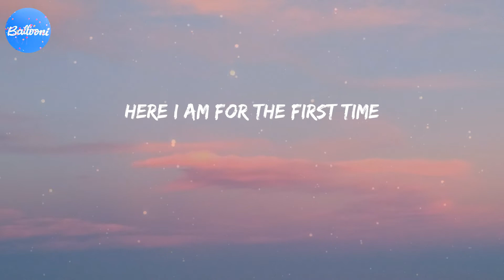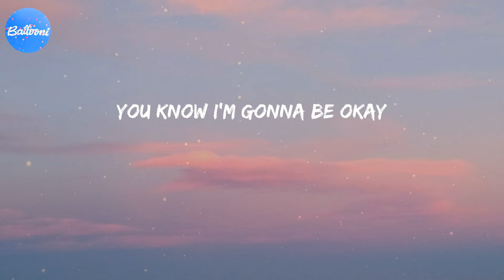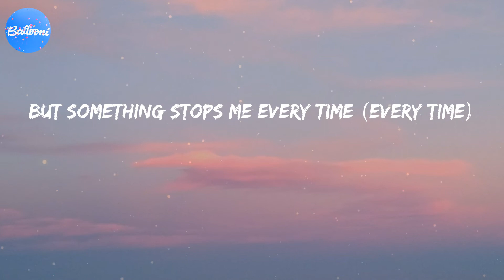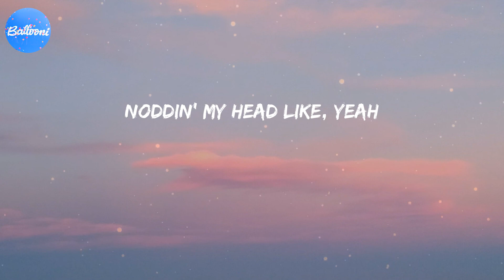Party In The U.S.A. (Lyrics) - Miley Cyrus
Party In The U.S.A. - Miley Cyrus (Lyrics)
MileyCyrus PartyInTheU.S.A.

Miley Cyrus, Party In The U.S.A.
Party In The U.S.A. lyrics
Lyrics Party In The U.S.A.
Miley Cyrus Party In The U.S.A. lyrics
Miley Cyrus lyrics Party In The U.S.A.
Party In The U.S.A. Miley Cyrus